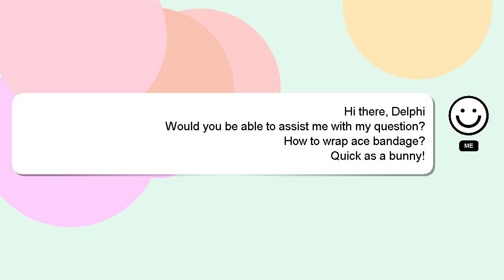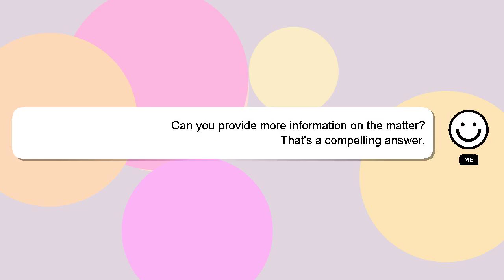How to wrap ace bandage?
Allow me to introduce myself briefly, Hello, I am Delphi. I am happy to help you with your questions. - How to wrap ace bandage?

Your answer will be appreciated and acknowledged with a 'heart' from me.

*2 What we are experimenting :*